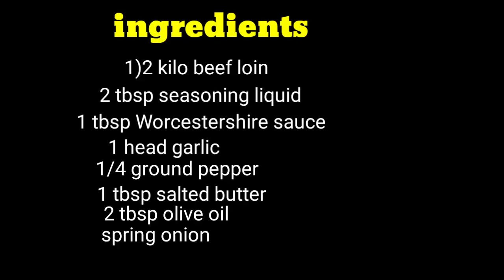Beef Salpicao /quick & easy salpicao recipe /how to cook salpicao /how to make salpicao